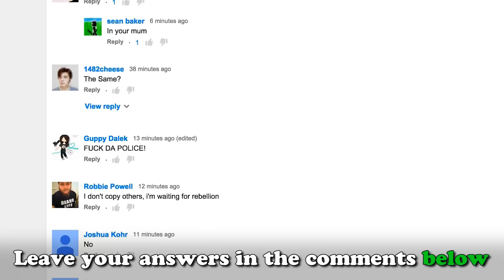GO SHRINK YOURSELF (YIAY #133)